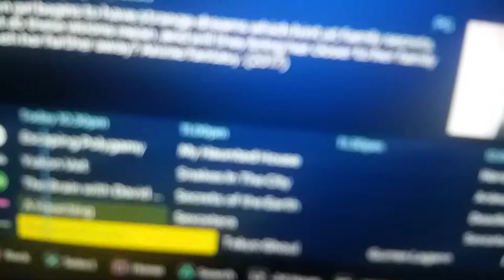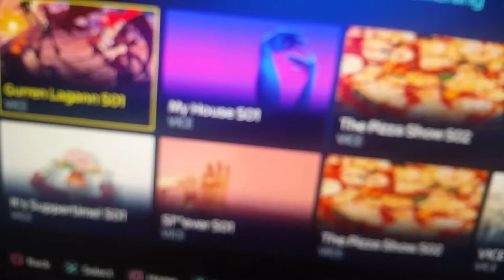An actual anime channel in the UK?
I just wanted more people to know